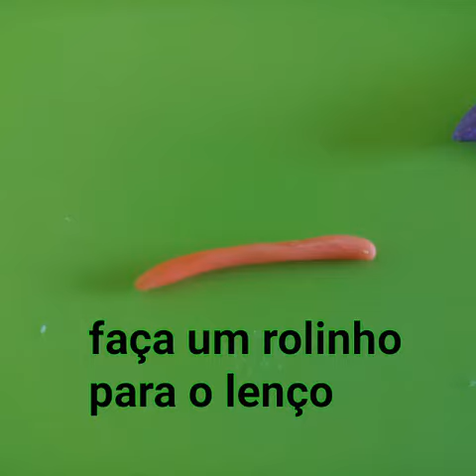Pote de tempero cozinheiro em biscuit com molde mine pet